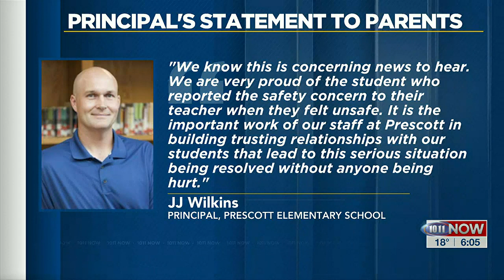Lincoln Police investigating after finding loaded handgun at elementary school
Lincoln Police are currently investigating how a fifth grade Prescott Elementary School student got access to a loaded handgun.